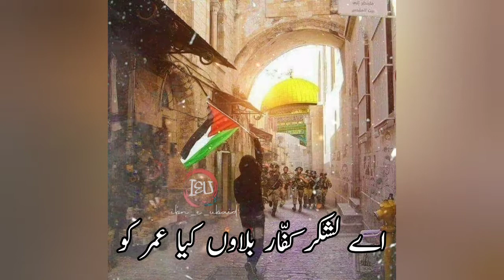Masjid e Aqsa | Tu Qibla E Awwal Ki Zameen Chod De Warna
(Ibn E Ubaid)

And Pares The 🔔🔔🔔 Icon